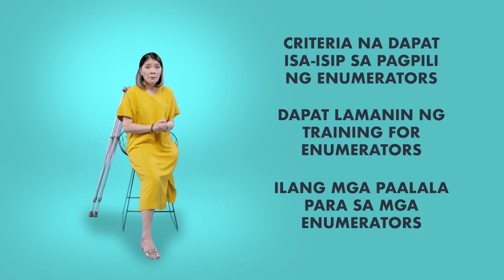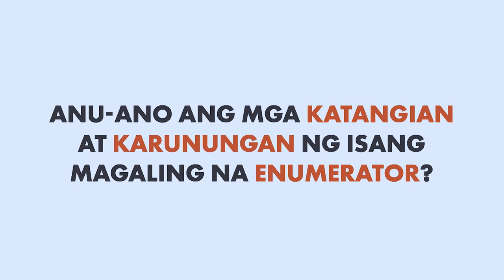Criteria for selecting enumerators for IDMS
[TRANSCRIPTIONS]

Hindi lang paghahanda sa mga kagamitan ng pagkolekta ng datos ang kailangan sanayin ng isang enumerator. Bilang taong humaharap sa komunidad at nangangalaga sa mga datos nila, kailangan paunlarin ng mga enumerator ang ilan sa kanilang mga pansariling katangian at kaalaman na may kinalaman sa persons with disability. Sa dahilang ito, mahalaga ang pagdadaos ng training para sa mga enumerators.

Sa video na ito na, matutunan ninyo ang:
● mga criteria na isa-isip sa pagpili ng mga enumerators
● Mga dapat lamanin ng training for enumerators at iba pang mga paghahanda
● At ilang mga paalala para sa mga enumerators bago sumabak sa data collection

Kaakibat ng video na ito ang mga sumusunod na mga manual at guide na maaari na rin i-download para makatulong sa pagsasanay:

Paano ba pumipili ng enumerator para sa IDMS? Anu-ano ang mga katangian at karunungan ng isang magaling na enumerator?

Sa pagpili ng mga enumerators na makakatuwang sa data collection, mainam na may kaunting karanasan sa pangongolekta ng datos ang enumerator sa mga komunidad at mga sambahayan.

Makakatulong din ang sapat na kaalaman sa mga isyu, polisiya, at batas na may kinalaman sa mga persons with disability. Kung may mga organisadong grupo ng mga persons with disability sa lugar ninyo ay mainam na makipagtulungan sa kanila. Maaaring meron din silang mga miyembrong may kasanayan at karanasan sa pagiging enumerator.

Sa pilot implementation ng CDP, karamihan sa mga kinuhang enumerators ay mga persons with disability at nakitang mas nagkakaroon ng kumpiyansa sa sarili dahil nakaramdam sila ng sense of fulfillment sa pagkuha at pagbibigay ng mahahalagang impormasyon sa kanilang mga ka-barangay; habang ang komunidad naman ay natunghayan sa maaari nilang maitulong kapag nabigyan ng oportunidad na maisama, makasali, at makilahok.